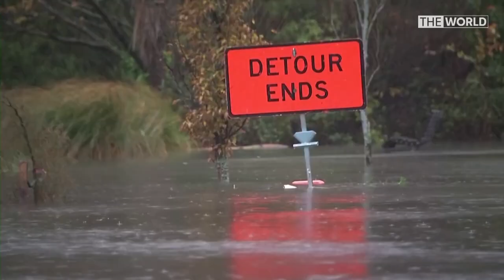Hundreds evacuated as New Zealand's Canterbury region floods | The World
Massive floods on New Zealand's south island continue to threaten homes after hundreds were forced to evacuate over the weekend. As Tyson Whelan reports, towns near Christchurch are still on edge despite conditions easing.